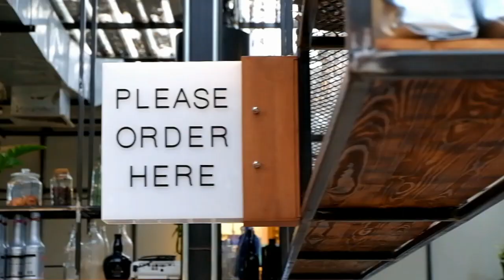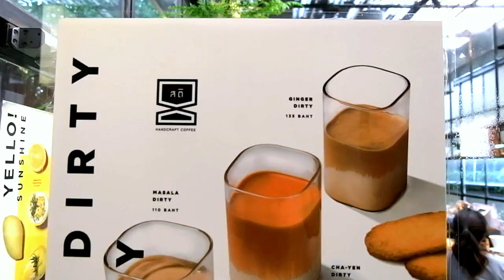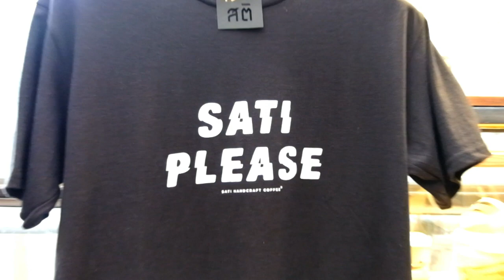SATI Coffee - Ari, Bangkok ᴴᴰ ● สติ อารีย์⎮Thailand Travel Vlog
► Welcome to SATI Handcraft Coffee, one of my favorite coffee shops in Bangkok. This is the place to go for a superior cup of coffee, no matter if a cold brew or a peanut butter latte is your cup of coffee, you really can't go wrong here.

And sitting in what can best be described as an air conditioned greenhouse, surrounded by lush greenery, it's a great place both for a relaxing time, getting some work done, or - as in my case - do a little video.

Nearest BTS station is "Ari". If you happen to be in the neighborhood, please drop by SATI, you won't regret it. - Enjoy!